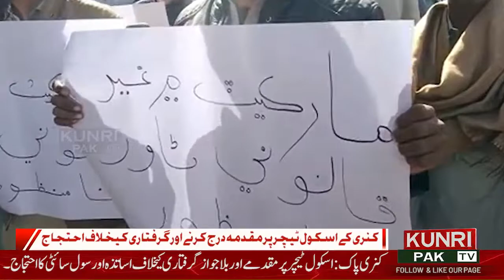Teachers Civil Society Protest Against Primary School Teacher Arrested By Kunri Police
کنری کے اسکول ٹیچر پر مقدمہ درج کرنے اور اس کی بلاجواز گرفتاری کیخلاف بڑی تعداد میں تعلقہ کنری کے اساتذہ اور سول سائٹی کے افراد نے گورنمنٹ قاضی سلطان مین پرائمری اسکول کنری سے ایک بڑی ریلی نکالی نیشنل پریس کلب کنری کے سامنے احتجاجی مظاہرہ کیا اور شدید نعرے بازی کی.